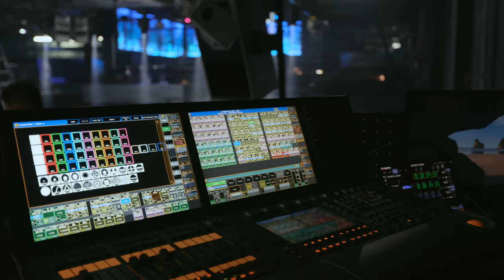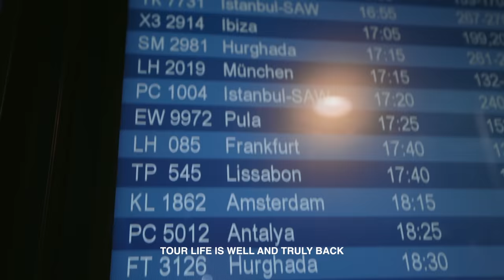Will's World - S2:E1 🤯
After two long years, we can finally travel again. Join me as we start the tour!

Featuring:
Bootshaus, Germany
Praterdome, Austria
KYI Club, Italy